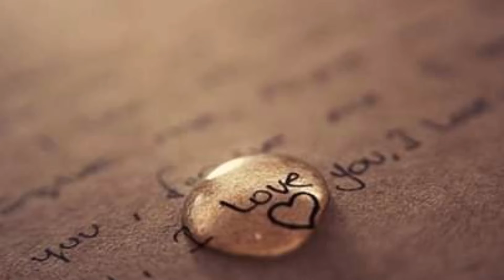Foreigner ♥ Waiting for a girl like you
Video edited by  ♥  Mirtha Marcela  ♥